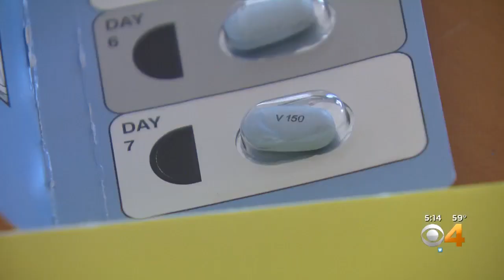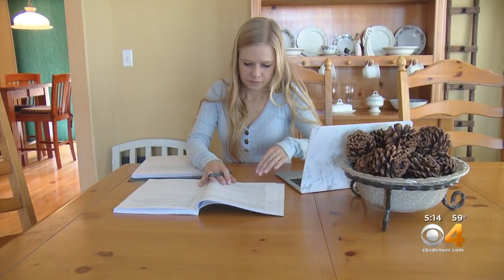Cystic Fibrosis Drug Trikafta Helps Those With Disease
The first therapy of Trikafta is able to treat 90% of patients.